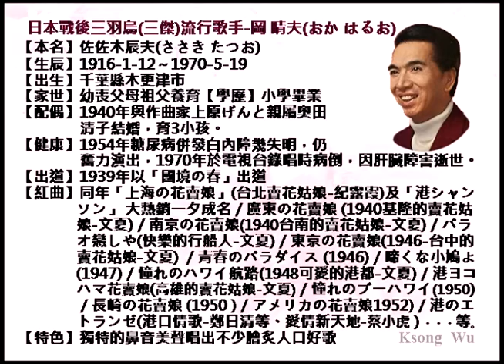岡晴夫-啼くな小鳩・オリジナル歌手、日本流行歌・カラオケ、中国語の訳文＆解說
啼くな小鳩よ（なくなこばとよ）中譯「別啼叫！小鴿子呀！」，高橋掬太郎作詞、飯田三郎作曲，1947年1月發賣，日本戰後三羽烏（三傑）流行歌手岡晴夫創唱之大HIT流行歌曲，也是1950年岡晴夫主演新東宝同名映画主題歌。
翻譯注釈
1.啼くな【なくな】
〔連語〕別啼叫。動詞原形＋「な」，表示語氣較為強烈的禁止。
2.なまじ【憖】
〔副〕①用不着。②勉強；馬虎。同「なまじい」。
3.たがい【互い】
〔名〕双方；互相。
4.抱いていよう【だいてい う】緊抱著呀！
抱いて：カ行五段活用動詞「抱（だ）く」之連用形「抱き」的イ音便形「抱い」＋接続助詞「て」。
いよう：ア行上一段活用動詞「いる」之未然形「い」＋意志・勧誘助動詞「よう」。
5.はるばる【遥遥】
〔副〕遥遙地。
6.とても【迚も】
〔副〕①無論如何也...。②非常。
7.呼べば【よべば】呼喚的話就...。
バ行五段活用動詞「呼（よ）ぶ」之假定形「呼べ」＋接続助詞「ば」。
8.思い出したら【おもいだしたら】回想起來的話。
サ行五段活用動詞「思（おも）い出（だ）す」之連用形「思い出し」＋過去助動詞「た」之假定形「たら」。
9.祈ろじゃないか【いのろじゃないか】不是在祈禱嗎？
祈ろ：在祈禱。ラ行五段活用動詞「祈（いの）る」之未然形「祈ろ」＋推量助動詞「う」。「いのろう」之略語「いのろ」。
じゃないか：不是嗎？肯定之委婉表現。じゃないか＝ではないか。
10.つきぬえにし【尽きぬ縁】未盡的緣分
つきぬ：未盡。カ行上一段活用動詞「尽（つ）きる」之未然形「尽き」＋否定助動詞「ぬ」。
えに し：〔名〕緣分。
11.さらば【然らば】
［感］再見！
12.瞳曇るな【ひとみくもるな】不要淚眼朦朧。
瞳：［名］瞳孔；眼睛。
曇る：［動ラ五（四）］因涙水而眼朦朧。
な：［終助］表「禁止」。
13.振り向けば【ふりむけば】一回頭就...。
カ行五段活用動詞「振（ふ）り向（む）く」（回頭）之假定形「振り向け」＋接続助詞「ば」。